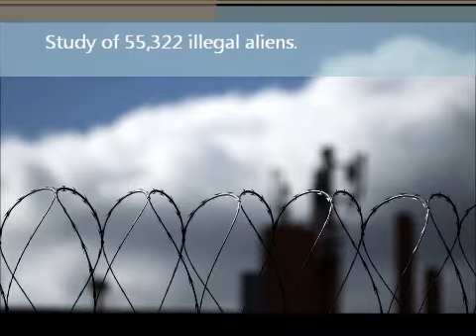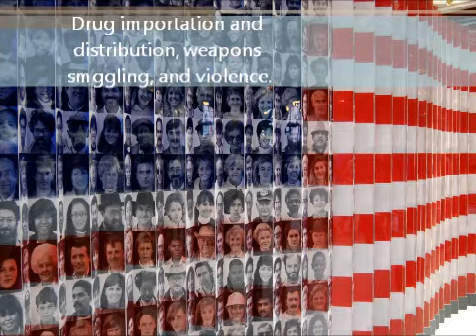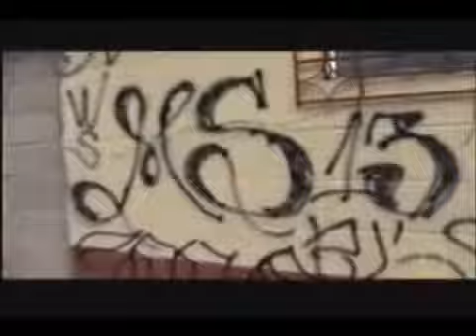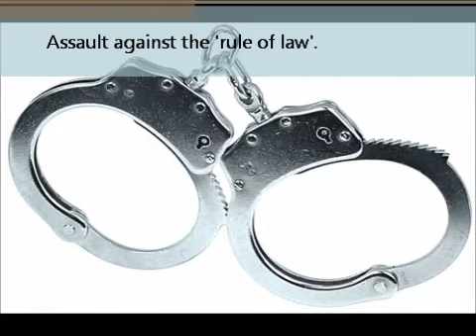Immigration and Crime: Are they linked?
C.I. Project for Mr. Tomlisson's Class